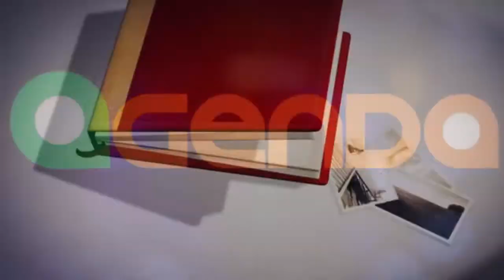CONFIRA A AGENDA DESSE FINAL DE SEMANA EM TAPES.